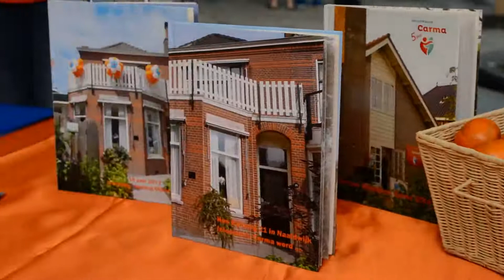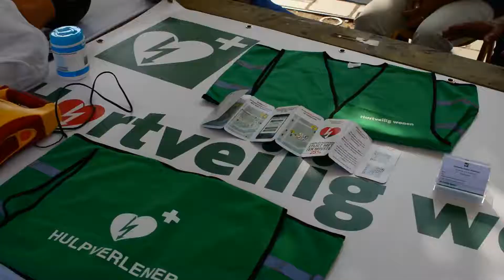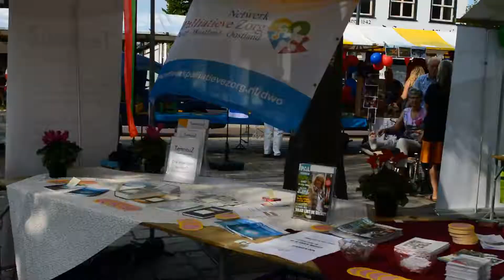1e Gezondheidsplein 's-Gravenzande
's-Gravenzande 26 augustus 2017 - Ben jij wel gezond genoeg? Deze vraag kon je gisteren zelf eens navragen op het 1e Gezondheidsplein op het Marktplein in 's-Gravenzande. Op initiatief van VITIS Welzijn, Pallia Zorgbureau, Fysiotherapie Zande en de winkeliersvereniging stad aan zee van 's-Gravenzande.

Insteek van het Gezondheidsplein is het geven van informatie maar vooral beleven en ervaren. Tal van activiteiten werden er op het Marktplein georganiseerd om zowel het jonger als het seniorenpubliek kennis te laten maken met gezonde voeding, sport en bewegen.

Smart2Move gaf een krachtige demonstratie met alles op het gebied van Nunchaku. Verder waren er demonstratie's van Dance Innovation, Dos Monster, Rugby - Hoek van Holland en G team van FC 's-Gravenzande.

Licensor's Author Username: StockSounds

Licensee: Fred van der Ende